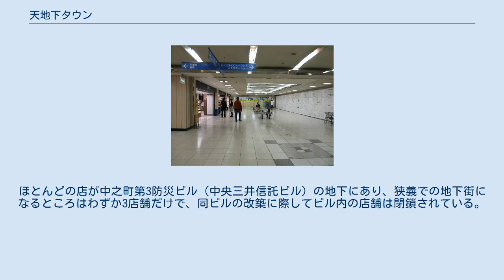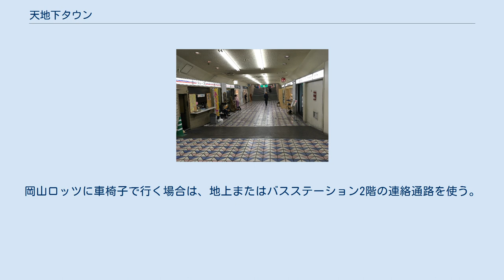天地下タウン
天地下タウン（てんちかタウン）は、岡山県岡山市北区表町にある地下街である。
ここでは、隣接する、中地下タウン（なかちかタウン）についても記述する。
 天満屋バスステーション地下と天満屋岡山店を結ぶ連絡通路としての機能が大きい。
また、旧みずほ信託銀行岡山支店ビルとの連絡通路でもある。
天満屋岡山店の地階食品売場が2015年4月に拡張され、天地下タウンの名称は消滅している。
車椅子は、バスステーションからは、チケットセンター前にあるエレベーターから到達できる。
 天地下タウンと岡山LOTZビルを県庁通りの地下でつないでいる。
ほとんどの店が中之町第3防災ビル（中央三井信託ビル）の地下にあり、狭義での地下街になるところはわずか3店舗だけで、同ビルの改築に際してビル内の店舗は閉鎖されている。
又、かつては旧中之町第3防災ビルに隣接していた、ファンQ岡山（以前は長崎屋）への連絡通路としての機能も果たしていた。
天地下タウン、岡山ロッツ、中之町第3防災ビルのいずれも周りが階段で繋がっているので、車椅子での到達は不可能である。
岡山ロッツに車椅子で行く場合は、地上またはバスステーション2階の連絡通路を使う。
その他の店舗へは介助者無しでは到達不可能である。